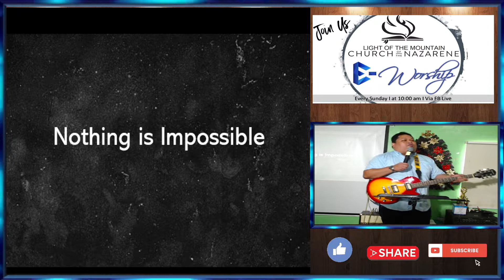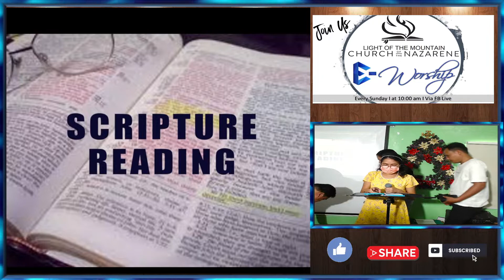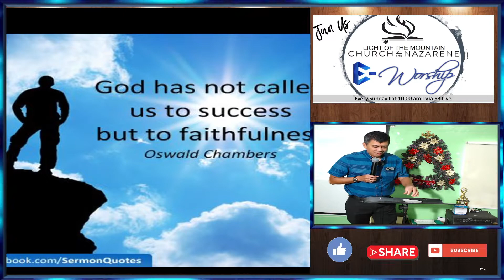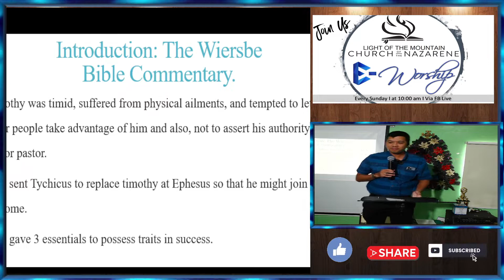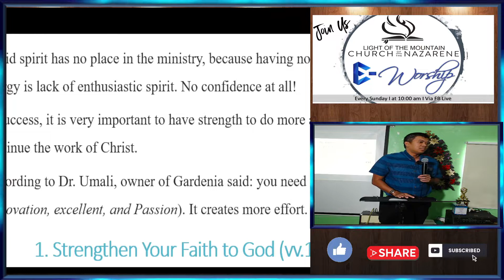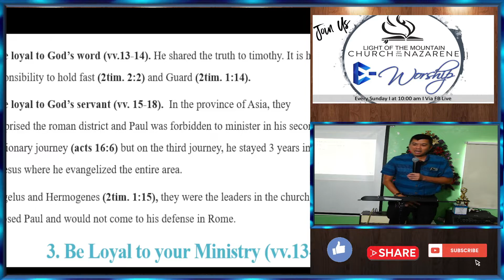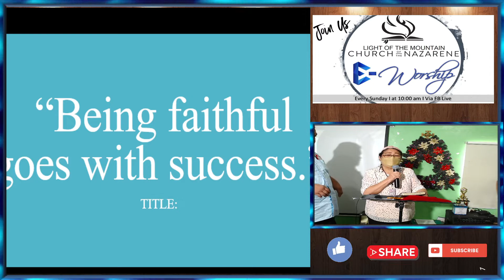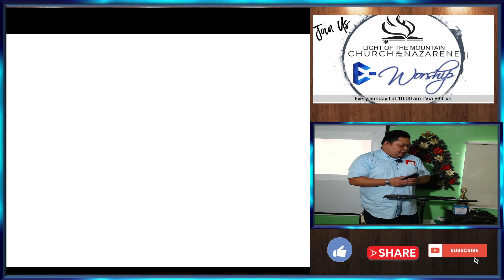BEING FAITHFUL GOES WITH SUCCESS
Light of the Mountain Church of the Nazarene
Rev. Johnrey Iguiz Bonus